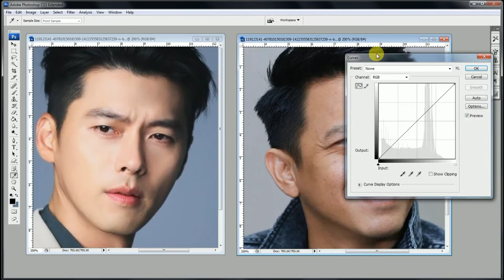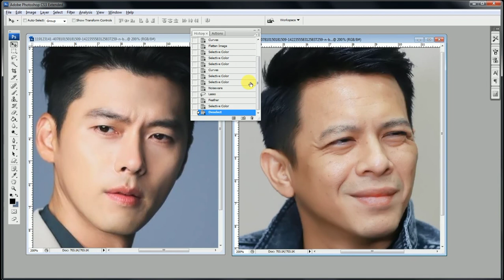How to equalize skin color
Satu lagi tric sederhana dengan selectif color kalian bisa menyamakan wara kulit dimana 2 foto yang berbeda.
Semoga bermanfaat.